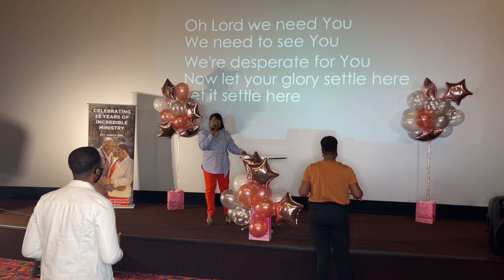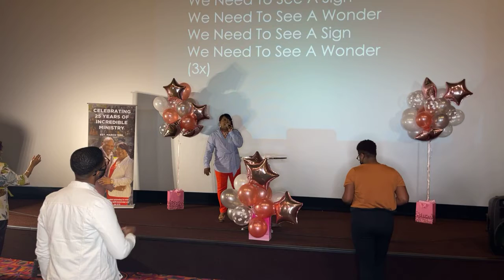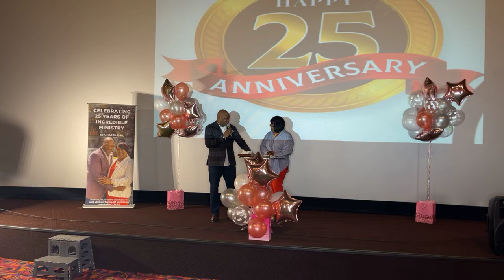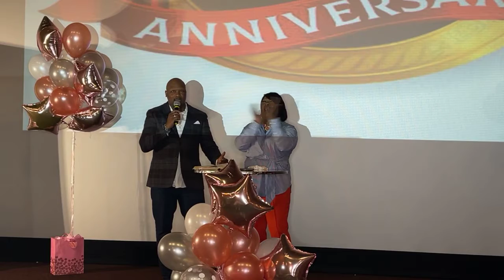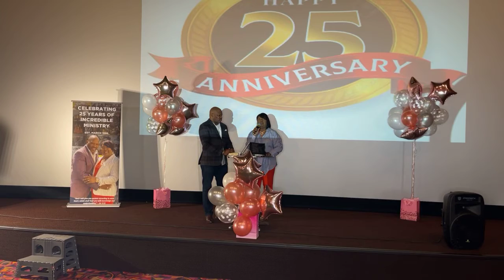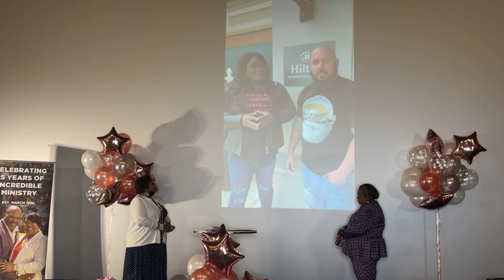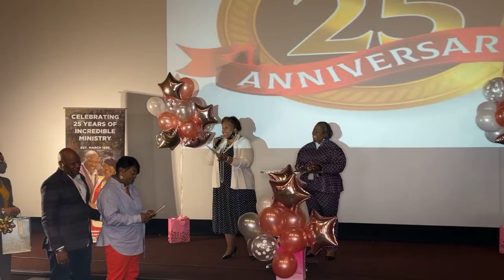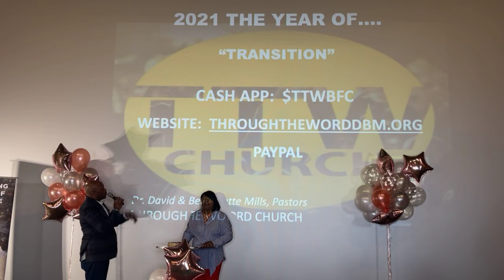Uncommon Grace for Uncommon Situations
Apostle Gilbert Coleman